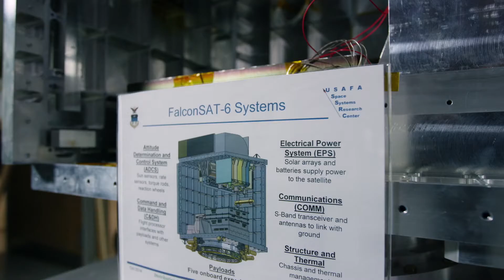Falcon Satellite Program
The FalconSAT program offers cadets incredible opportunities by having them work on real-world problems related to satellites and other space ventures.